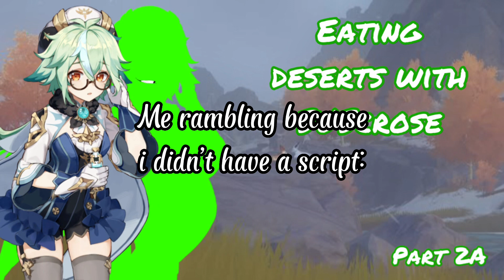[Genshin Impact x listener ASMR][F4A] Eating desserts with SUScrose#genshin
Hehe SUScrose hehe
(My humor is broken)

✅Credits✅

Script📝: Kore
Voice🗣️: Kore
Edit🎥: Kore
Sound Effects🔊: Freesound Users

*This is an old video, and I only recently became aware of the copyright. I don’t remember where most of the audios came from, so if you recognize your audio, please let me know, and I’ll make sure to credit you...!🥺🙏*